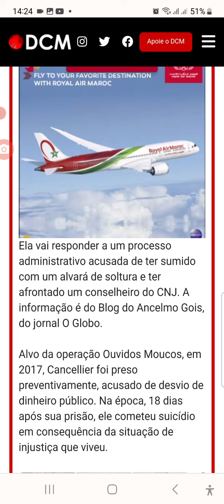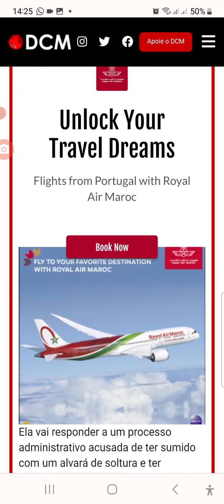E aí cristãos, vcs fizeram o sinal de negativo no coliseu tupiniquim? Pois é...é morte que queriam?